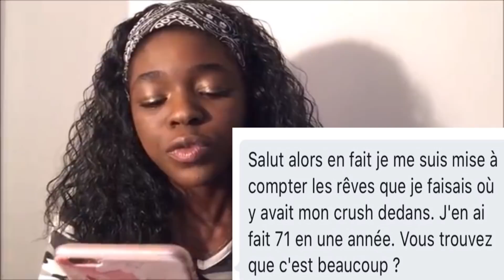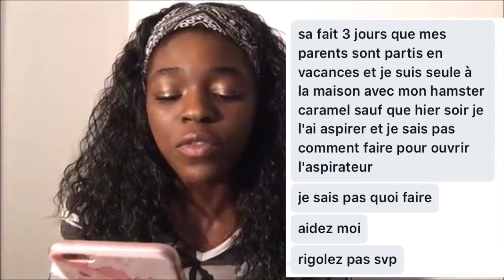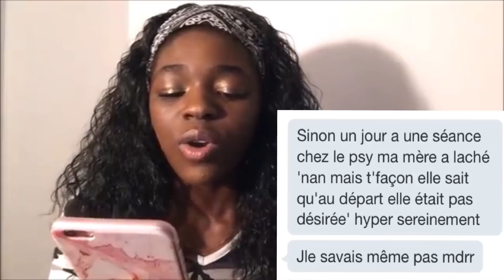ON LIT DES CONFESSIONS CHELOU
hey aujourd'hui on débute une nouvelle serie :)  ! .

FAQ :
Camera : Iphone 5s
Logiciel de Montage : Movie Maker

S N A P C H A T : itssbintou